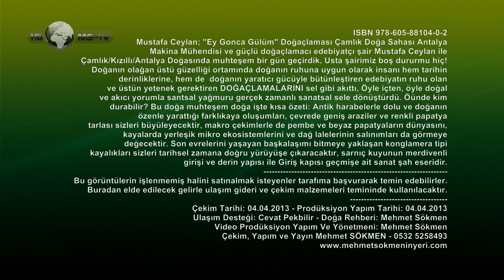Mustafa Ceylan; "Ey Gonca Gülüm" Doğaçlaması - Çamlık Doğa Sahası Antalya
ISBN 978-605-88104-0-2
Makina Mühendisi ve güçlü doğaçlamacı edebiyatçı şair
Mustafa Ceylan ile Çamlık/Kızıllı/Antalya Doğasında
muhteşem bir gün geçirdik, Usta şairimiz boş dururmu hiç!
Doğanın olağan üstü güzelliği ortamında doğanın ruhuna
uygun olarak insanı hem tarihin derinliklerine, hem de
doğanın yaratıcı gücüyle bütünleştiren edebiyatın ruhu olan
ve üstün yetenek gerektiren DOĞAÇLAMALARINI sel gibi akıttı,
Öyle içten, öyle doğal ve akıcı yorumla santsal yağmuru
gerçek zamanlı sanatsal sele dönüştürdü. Öünde kim durabilir?
Bu doğa muhteşem doğa işte kısa özeti:
Antik harabelerle dolu ve doğanın özenle yarattığı farklı
kaya oluşumları, çevrede geniş araziler ve renkli papatya
tarlası sizleri büyüleyecektir, makro çekimlerle de pembe
ve beyaz papatyaların dünyasını, kayalarda yerleşik mikro
ekosistemlerini ve dağ lalelerinin salınımları da görmeye
değecektir. Son evrelerini yaşayan başkalaşımı bitmeye
yaklaşan konglamera tipi kayalıkları sizleri tarihsel zamana
doğru yürüyüşe çıkaracaktır, sarnıç kuyunun merdivenli
girişi ve derin yapısı ile Giriş kapısı geçmişe ait sanat
şah eseridir.
Bu görüntülerin işlenmemiş halini satınalmak isteyenler tarafıma
başvurarak temin edebilirler. Buradan elde edilecek gelirle ulaşım
gideri ve çekim malzemeleri temininde kullanılacaktır.
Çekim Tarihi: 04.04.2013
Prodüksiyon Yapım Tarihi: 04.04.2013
Ulaşım Desteği: Cevat Pekbilir
Doğa Rehberi: Mehmet Sökmen